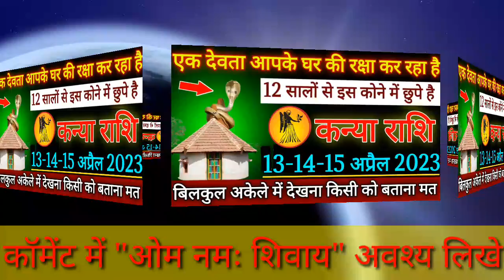कन्या राशि यह देवता आपके घर की रक्षा कर रहे है 12 सालो से इन कोने में छिपे है अभी देखो |Kanya Rashi